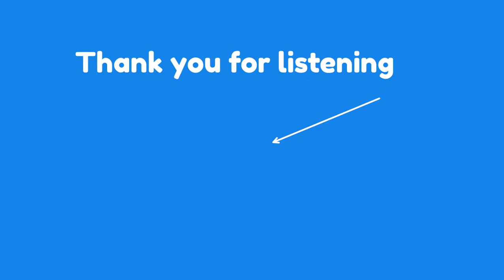Non Copyrighted Sad Song For Dads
Non copyrighted sad song for dads. Here is my new sad emotional music in English. It deals with the hardship of not seeing your dad and talk to him, the lack of communication between a father and son.

▼Song For Dad by Kevin Horizon
Genre: singer/songwriter, pop
Moods: sad, emotional